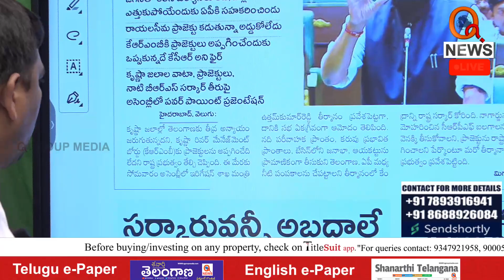KRMB కి ప్రాజెక్టులు ఇచ్చేది లేదు | Teenmarmallanna | Qnews